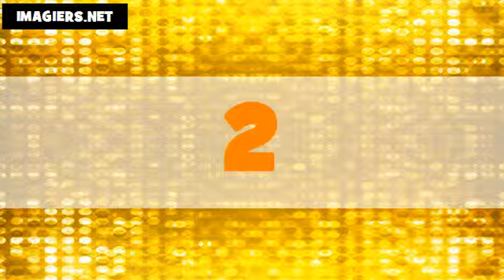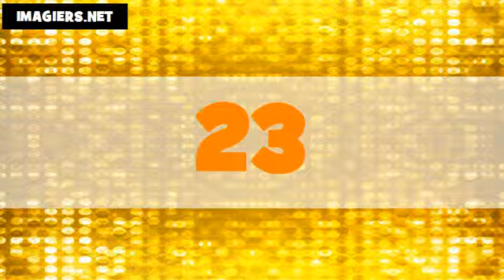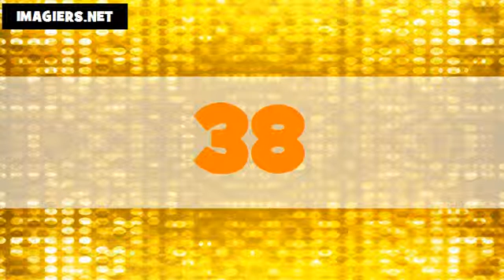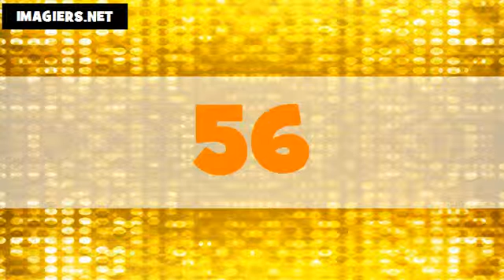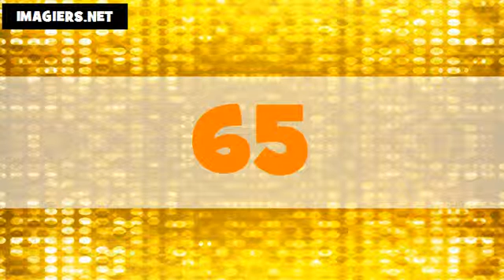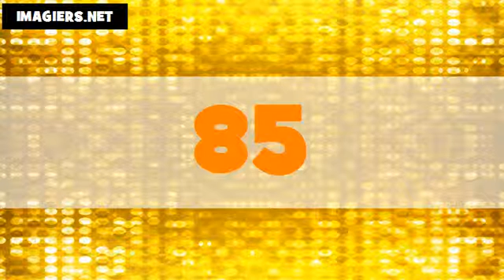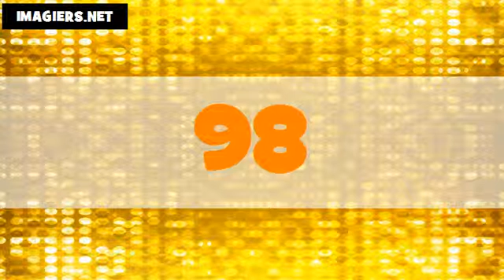The numbers in Korean # From 1 to 100